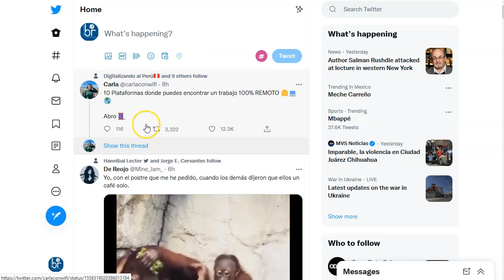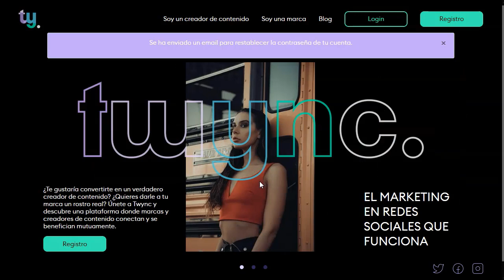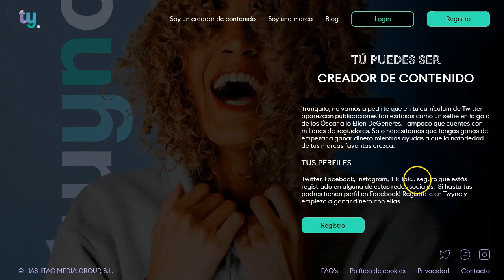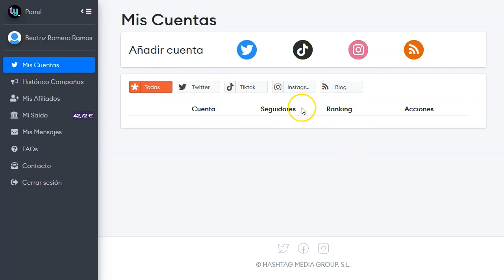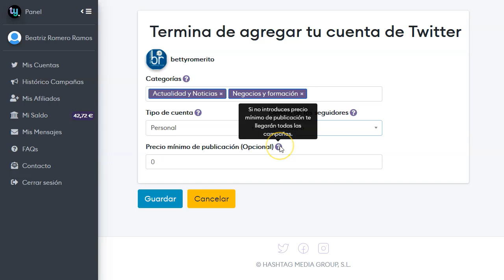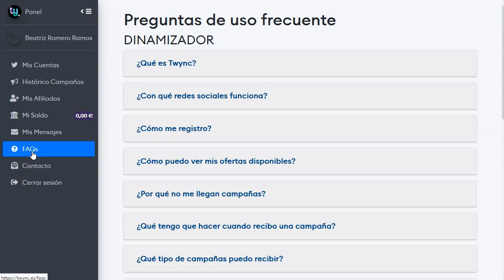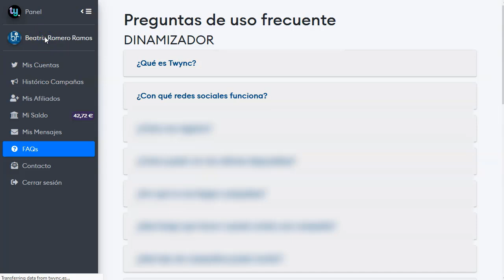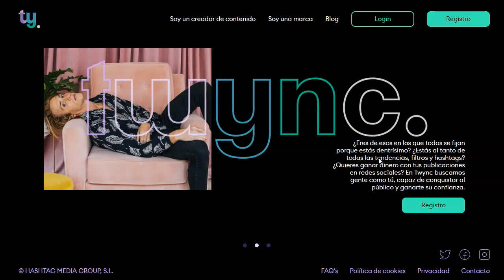Conviértete en micro influencer y gana dinero 😎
¡Hey Amigos!

Hoy tengo para vosotros un video nostálgico.
Esta red que os voy a presentar, fue de las primeras con las que empecé a ganar dinero en internet.
Solo necesitas tu cuenta de twitter y es suficiente.
La das de alta en esta plataforma y podrás poner post patrocinados, como si fueras un mega influencer!
Pero en chiquito.

Esta forma de ganar dinero desde casa es de las más sencillas y rápidas que hay ahora mismo.
No es exigente y lo único que tienes que hacer es tener tu cuenta de twitter bien saneada y activa.

¡VAMO$!

Saludos
Betty Romerito

★★⚠️IMPORTANTE ⚠️★★